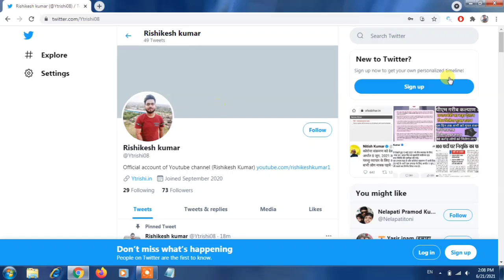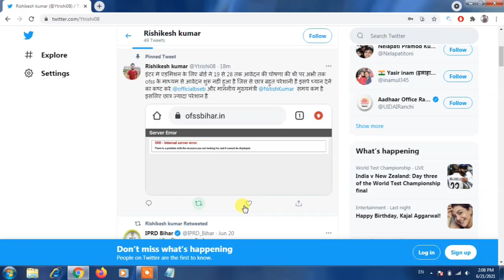Bihar board inter admission 2021 आखिर कब तक शुरू होगा ऑनलाइन | retweet करो सभी लोग |Rishikesh kumar